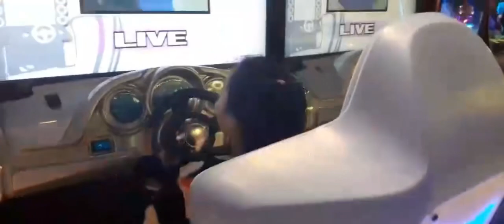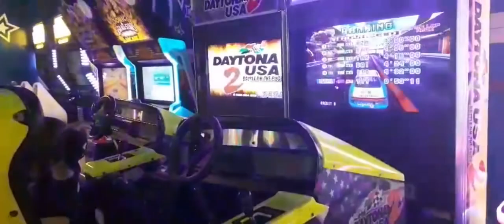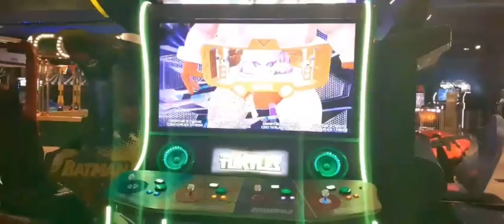Aarushi Ke Birthday pe ye kya bol rahi hai 😀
Hit likes.

Lots of ❤️